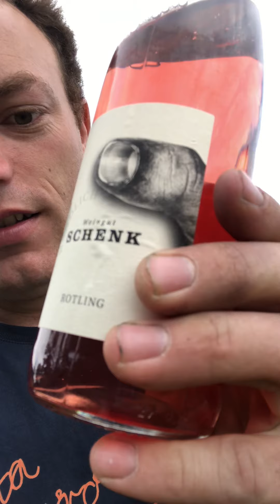Weinwanderung und Tasting - HANDLICH Weine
Komm mit auf eine Tour durch unsere Weinberge! Wir probieren dort, wo die Weine wachsen.